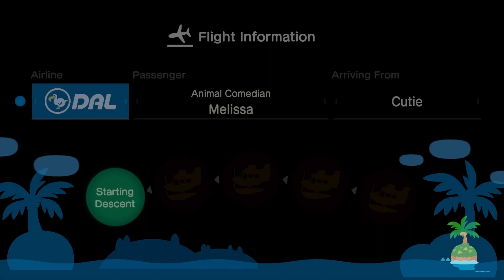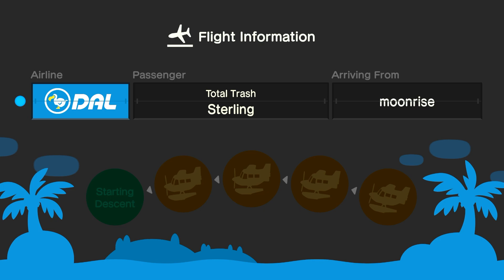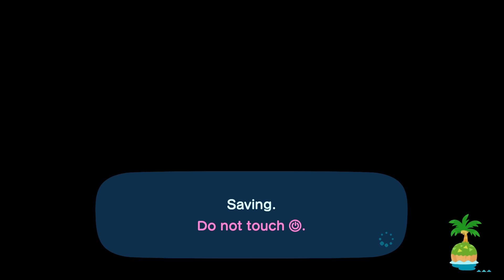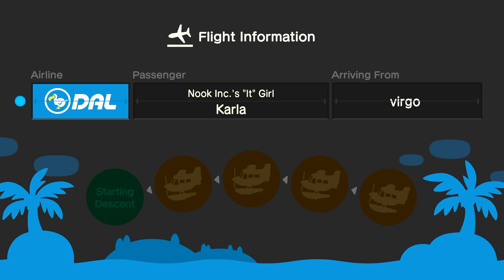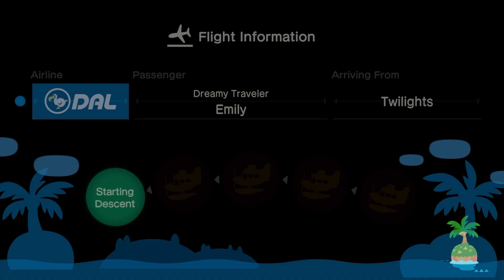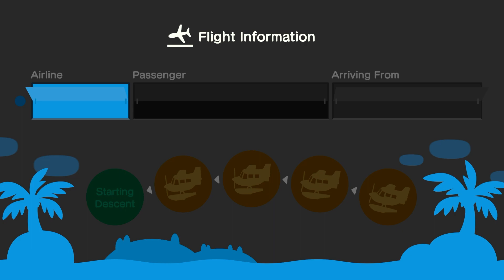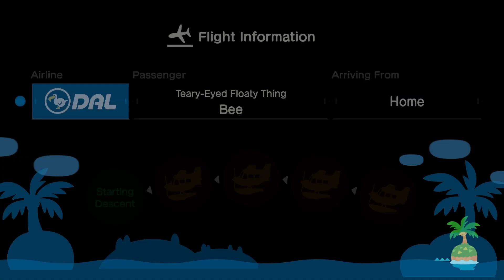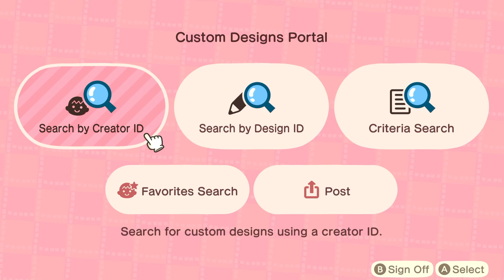Able's Fashion Show! | Animal Crossing: New Horizons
We had friends over to create their best outfits from Able's which of COURSE ended up in a net battle. Originally streamed on Twitch and TikTok 02/16/2023.